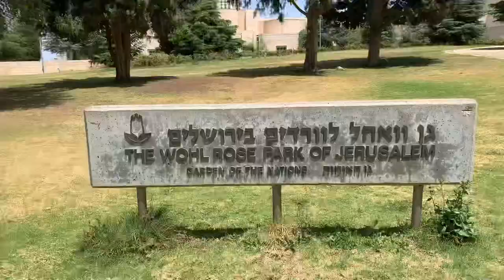MAGANDANG TANAWIN | WOHL ROSE GARDEN ❤️|Rouella Magz